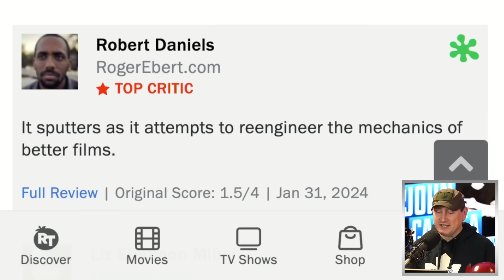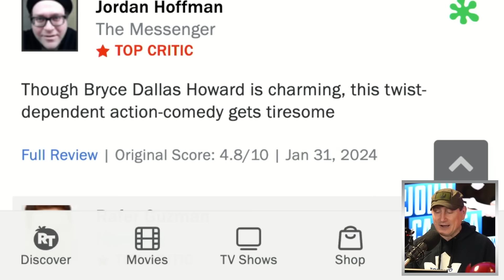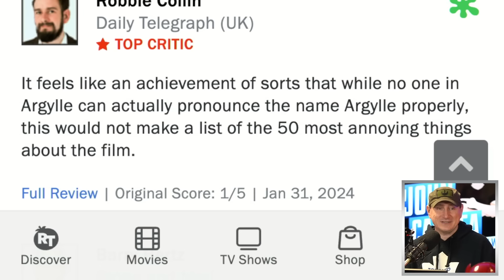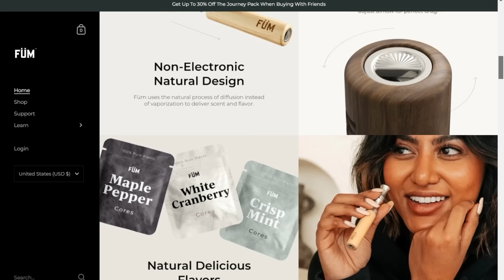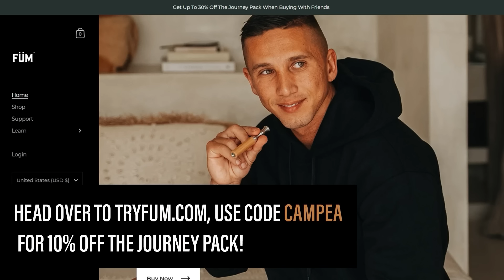Argylle Reviews Are Just Terrible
John and the crew discuss reviews for Argylle surfacing online and they are very concerning.

Mic pre-amps

Streaming Software
Wirecast Pro